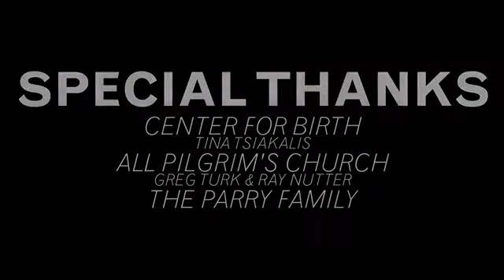HD Same Love - MACKLEMORE (Ryan Lewis) - feat. featuring MARY LAMBERT (Official Video)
FREE MICROSOFT XBOX POINTS: I have been a Youtube Prime member, with over five different accounts, for 5 years now. I reached an astonishing 58,000,000 collective views and receive free promo content 24/7 from Youtube and sponsors. So if anybody wants to get free Microsoft Xbox points for your 360 then you can use my link! But please be fair and browse through a couple of my videos if you do it though because 4,000 points is worth a lot. And like a few of them too! (Microsoft does it as customer incentive so it only works once. ( BELIEVE ME, I Tried to outsmart the system and get more and never worked twice. I think it's an IP thing)

Anyways so they try to get you to start playing for free so that you sign up and start paying later.
They send it by mail, takes four days and comes in a green envelope!

Yours,
James